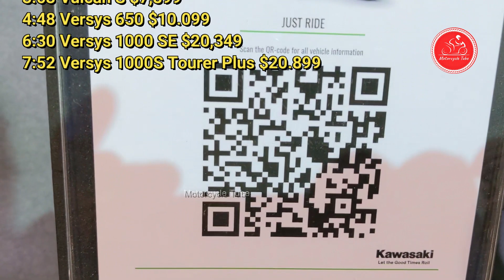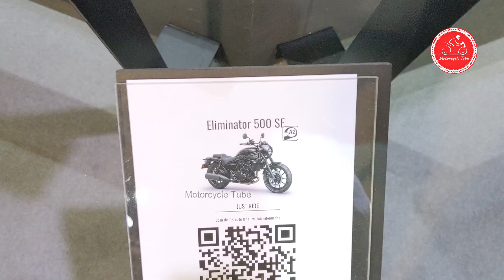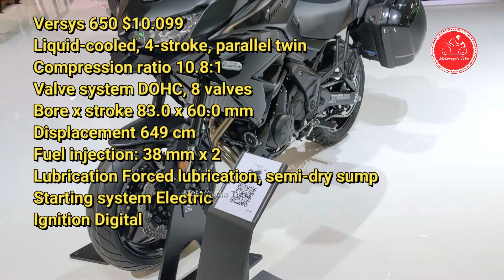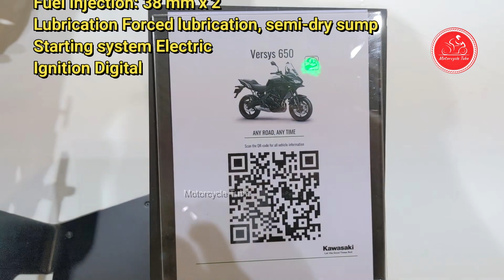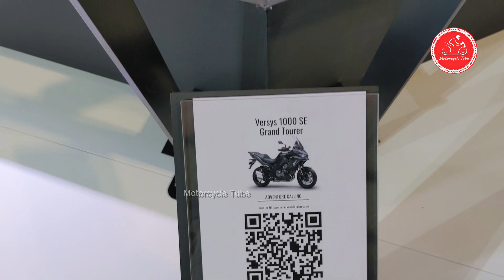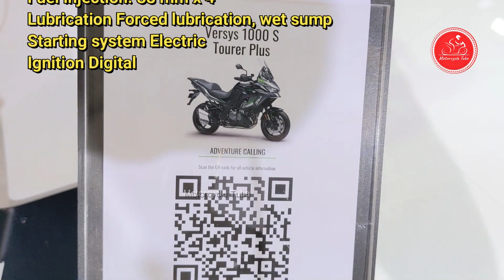2024 KAWASAKI ADVENTURE-CRUISER MOTORCYCLES LINE UP|EICMA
00:00 Eliminator 500 $6.649
1:56 Eliminator 500SE $7,249
3:03 Vulcan S $7,899
4:48 Versys 650 $10.099
6:30 Versys 1000 SE $20,349
7:52 Versys 1000S Tourer Plus $20.899